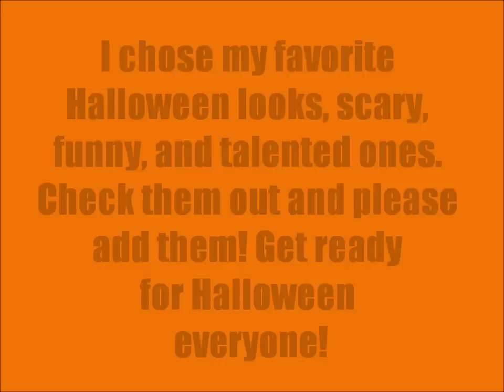Halloween WeeMees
Please add all these people!

Sorry if I forgot some people or even put people twice in the video.

Beginning of the video I do not own. It is made by WeeWorld.

Music: Young, Wild, and Free by Wiz Khalifa ft. Snoop Dog & Bruno Mars
Rocketeer by Far East Movement ft. Bruno Mars